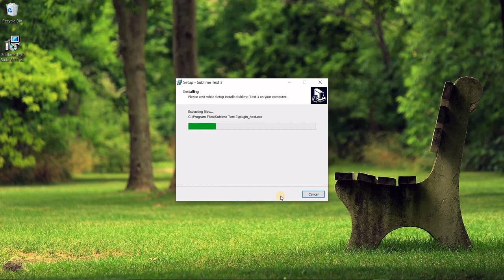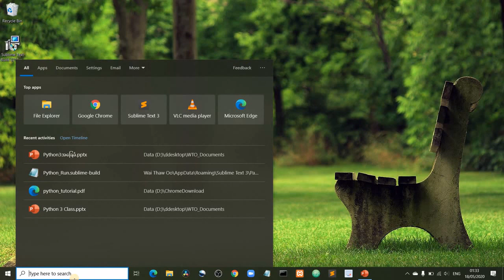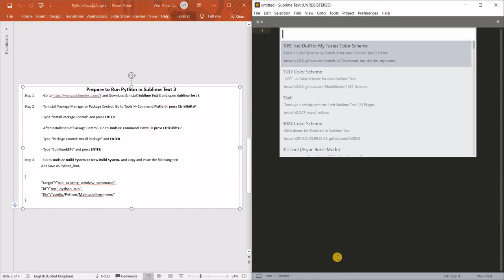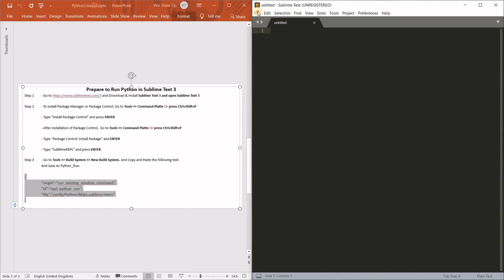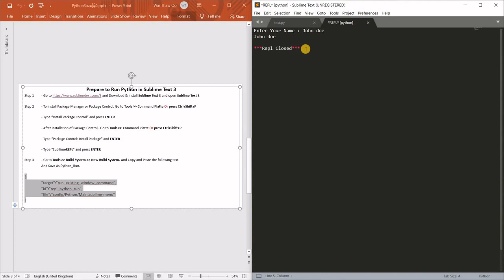How To Run Python In Sublime Text 3 (Fully)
Here is the code for build system.
 "target":"run_existing_window_command",
 "id":"repl_python_run",
 "file":"config/Python/Main.sublime-menu"